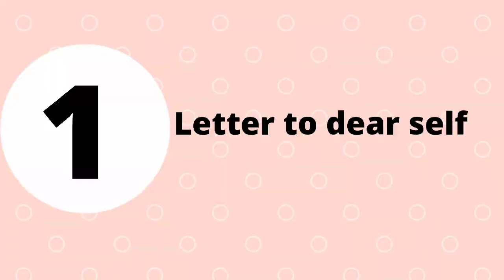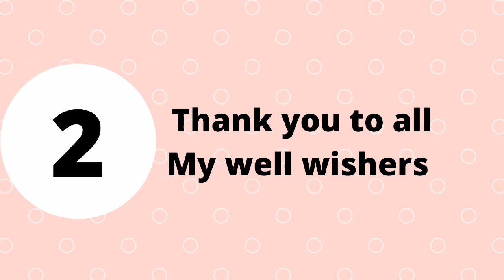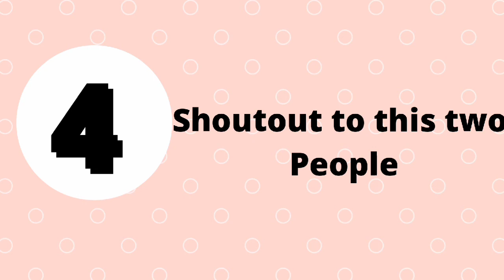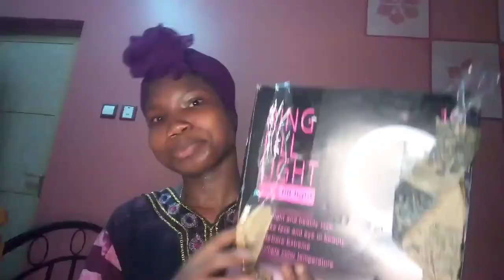My birthday vlog🎉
Shagalas(maid)birthday in arab house.

Thanks for watching guys.I upload video on "Thursday&sunday"pls don't forget to give this video a thumbs up,and subscribe.Also turn on the notification bell so,you will be notify whenever i upload a new video.Feel free to ask any question and drop comment.